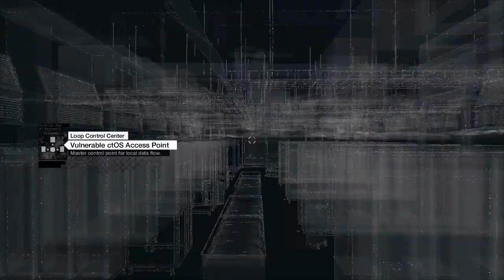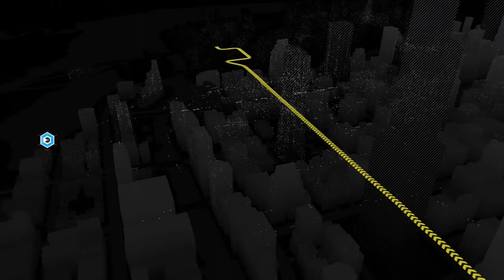Watch Dogs Gameplay Walkthrough Part 3 - BACKSTAGE PASS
NEW Watch Dogs Gameplay Walkthrough Part 3 includes Mission 3 of this Watch Dogs Gameplay Walkthrough for PC in HD. This Watch Dogs Gameplay Walkthrough will include a Review, all Campaign Missions, Acts, Free Roam, and the Ending of the Single Player.